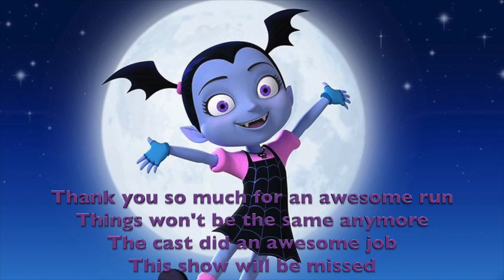AD1221 Vlogs Episode 17: Saying a Very Sad Goodbye to Vampirina after an awesome run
Come and join us as we say a very sad goodbye to Vampirina after an awesome run and 3 seasons. This is an enormous loss for the younger kids. I really enjoyed watching this show. It was a huge mistake seeing this show end. I wish this would have kept going. On Behalf of Everyone here at appledude1221 productions thank you so much for everything you'll be missed dearly. We love you Vampirina We'll Miss you and we know the younger kids will too.

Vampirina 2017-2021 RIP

Thanks and have a very nice day buh bye